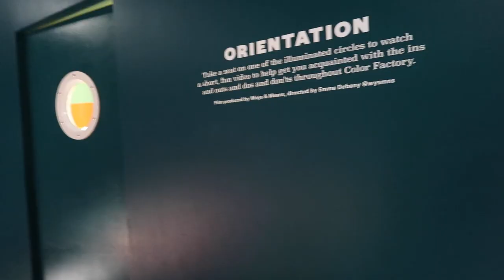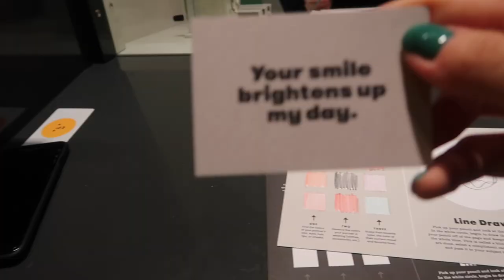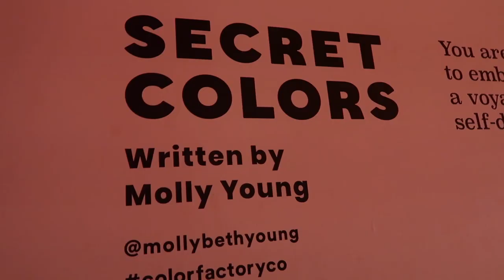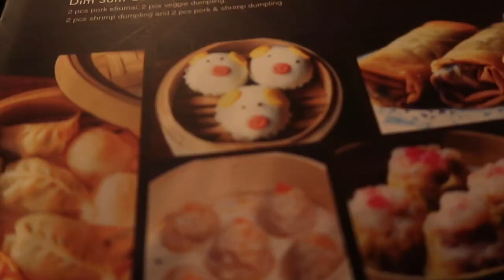COLOR FACTORY/BALL PIT FAIL IN NYC (vlog #6)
Went to New York to visit my sister and here's how it went. more or less.

Enjoy! We also filmed a mukbang that didn't go as planned...it's on my channel somewhere